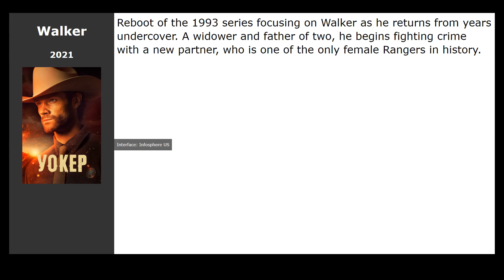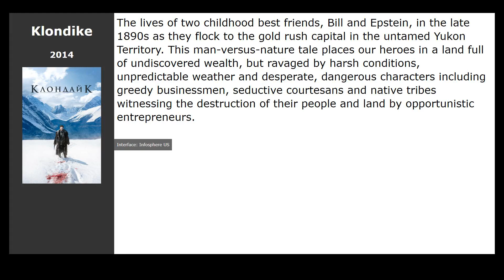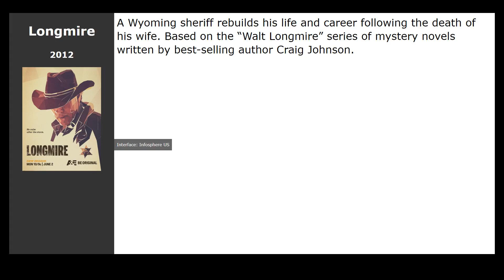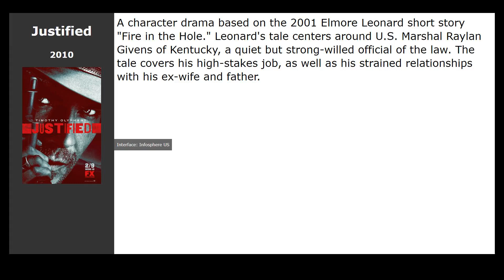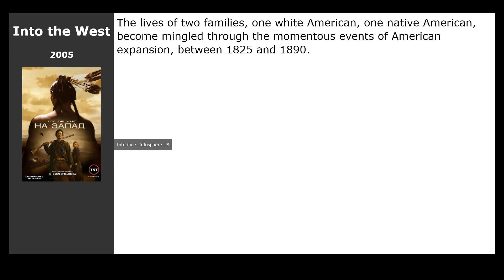19 Best TV series westerns about beauties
List of the best western series about beauties according to viewers:

00:00 Introduction
00:13 Walker (2021) / genre: action, drama, crime
00:26 Deputy (2020) / genre: action, drama, crime
00:39 Yellowstone (2018) / genre: drama, western
00:55 Godless (2017) / genre: western, drama
01:16 The Son (2017) / genre: drama, western
01:29 Damnation (2017) / genre: drama, crime, western
01:42 Klondike (2014) / genre: drama, adventure, western
01:55 Killer Women (2014) / genre: drama, western
02:11 Vegas (2012) / genre: action, drama, crime
02:24 Longmire (2012) / genre: action, drama, crime
02:37 Hatfields &amp; McCoys (2012) / genre: western, biography, drama
02:56 Fallout: Nuka Break (2011) / genre: fantastic, action, adventure
03:13 Hell on Wheels (2011) / genre: drama, western
03:26 Wild Boys (2011) / genre: drama, adventure, western
03:39 Justified (2010) / genre: action, thriller, drama
03:55 Tin Man (2007) / genre: fantastic, fantasy, adventure
04:08 Broken Trail (2006) / genre: western
04:21 Into the West (2005) / genre: drama, melodrama, adventure
04:34 Deadwood (2004) / genre: drama, crime, western